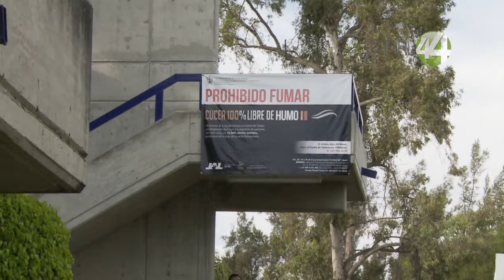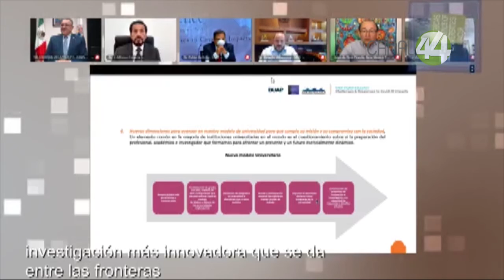UdeG ha puesto sus capacidades al servicio de los jaliscienses durante la pandemia